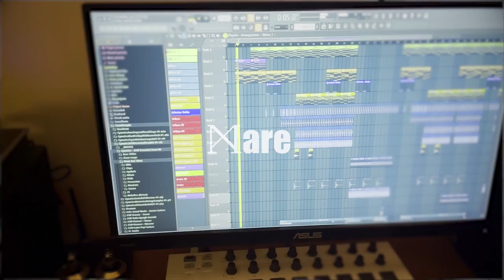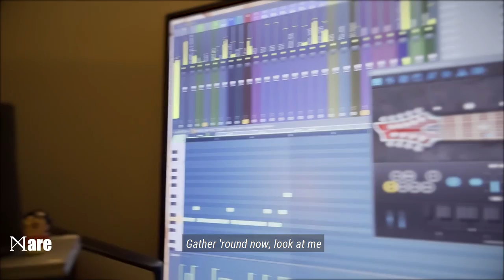BTS JungKook - Dreamers [FIFA World Cup Qatar 2022 Soundtrack] (Remake Cover by Mare)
Mare covered "Dreamers" [FIFA World Cup Qatar 2022 Soundtrack] by BTS JungKook with all backing vocals and choruses.

[Recording Equipment]
Audio Interface : Audient iD4 MK2
Main Vocal Microphone : SHURE BETA 58A Dynamic Vocal Microphone
Backing Vocal Microphone : SHURE BETA 58A Dynamic Vocal Microphone

[Headphone]
Audio-Technica - ATH-M50x